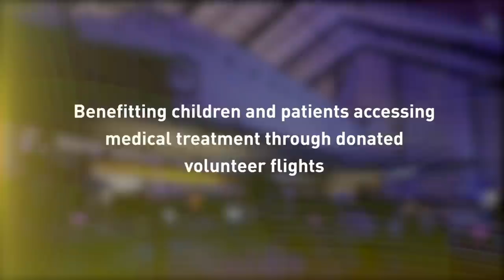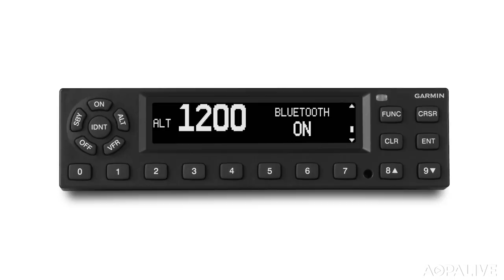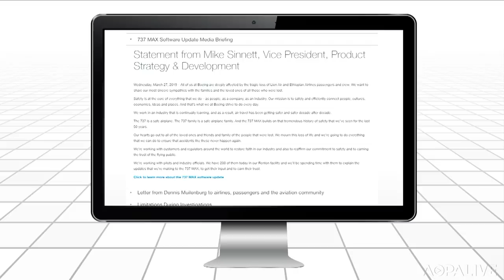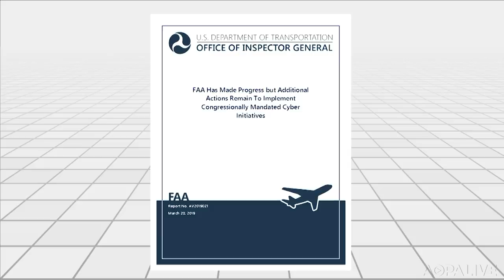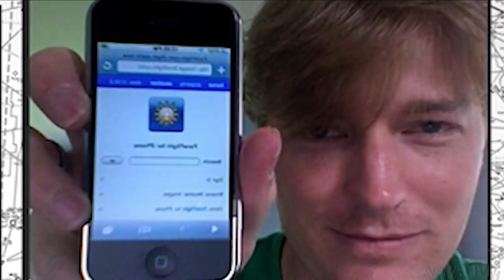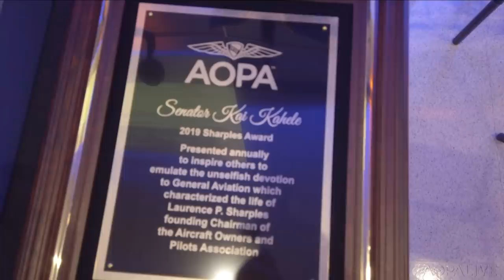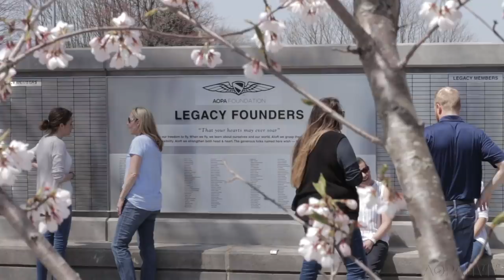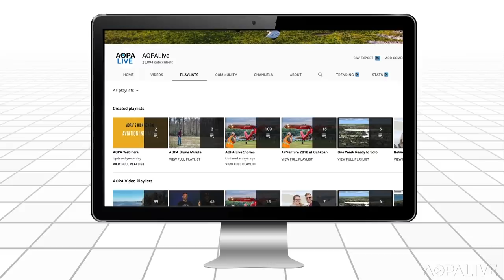AOPA Live This Week - March 28, 2019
We’re on the ground at the biggest avionics gathering of the year, where Garmin announced a big boost install options for its G3X Touch display, and getting our feet wet in Florida with a veteran of National Geographic’s Alaska survival show.